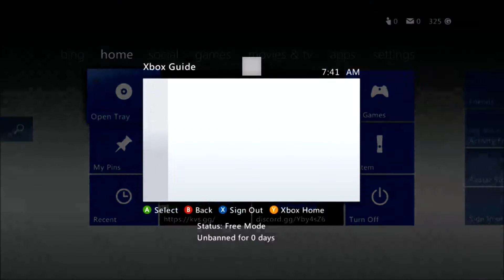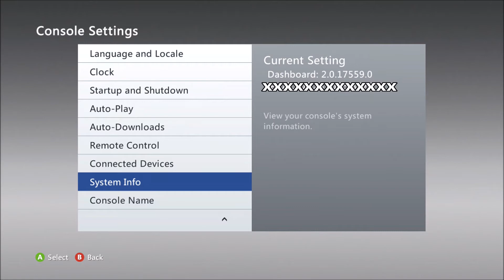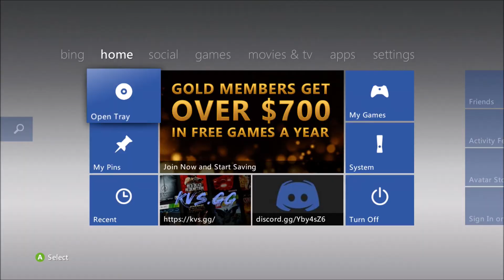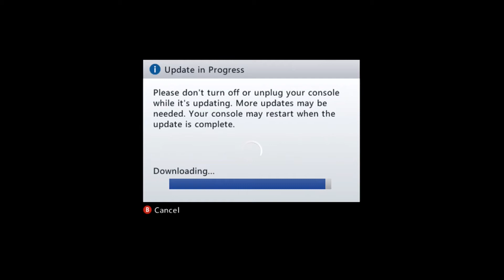Unsigned Stealth Preview [17559] [FREE MODE]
Sorry  for not being active lately been really busy, but I am going to try to upload more often now that I have free time. With that said have a great day and happy modding.